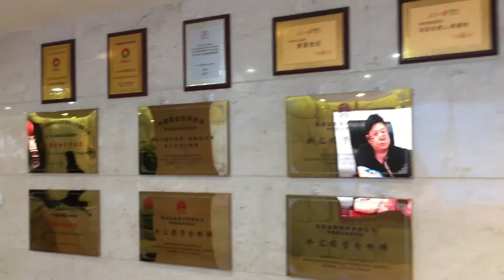普惠世紀廈門總部